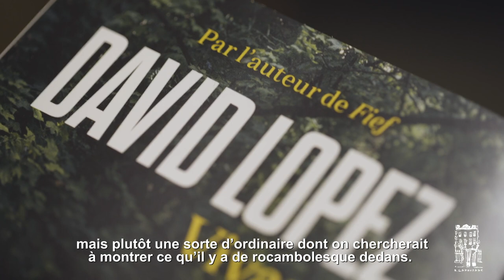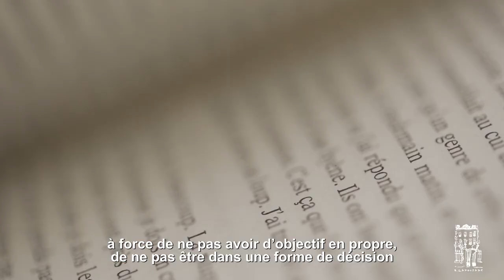"Vivance", David Lopez - éditions du Seuil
[Rentrée littéraire 2022]

Une mauvaise herbe entre deux plaques de bitume. Le soleil printanier chauffant les pommettes. Une voiture brûlée dans un décor intact. Une maison en cours de réfection. Le lit d’une rivière redessinant ses contours. Viser une cible en plein centre. Viser une cible à côté. Marcher dans l’eau. S’entendre raconter une vie qui n’est pas la sienne. Être tenté de l’essayer pour voir ce qu’elle a de si désirable. Prendre une photo qui ne parlera qu’à soi. Attendre. Déblayer un chemin. Trouver une clairière. S’asseoir. Choisir sa route. La tension dans les muscles. Faire la course. Distinguer les couleurs. Trouver une personne belle. Le lui dire. S’installer près de l’eau. Écouter les histoires. Prendre le visage des autres. Se glisser dans leur peau. Vivance.

David Lopez est né en 1985. "Vivance" est son deuxième roman, après "Fief" (Seuil, 2017), prix du Livre Inter 2018, qui a connu un large succès critique et public.

Découvrir tous les romans de la rentrée littéraire des éditions du Seuil